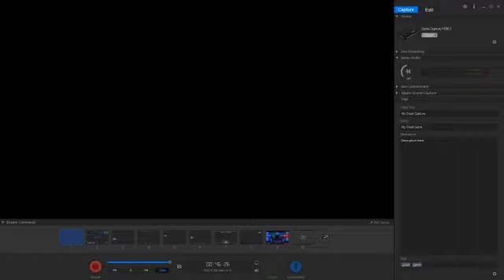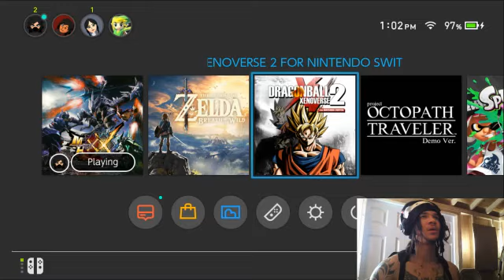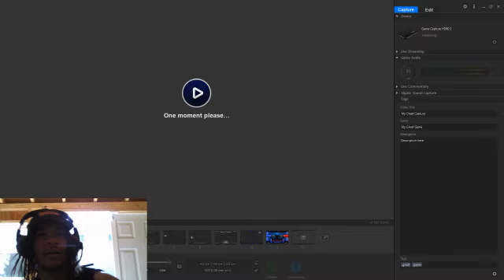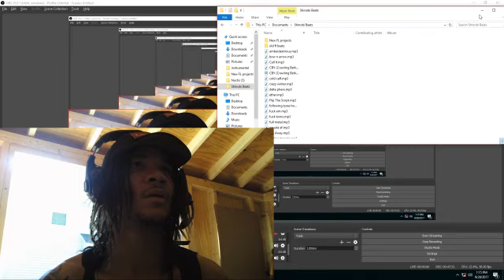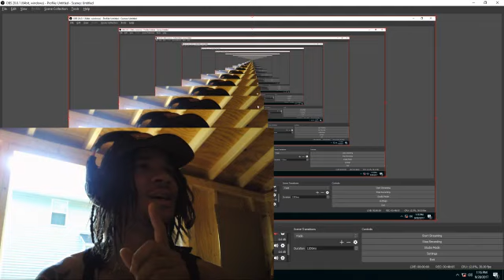NOT MANY GAMES CAN COMPETE WITH THIS!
Sorry for the low quality 😅 Im getting used to uploading regularly!

Add me on both of my 3ds:
KaNinja1(pokemon)
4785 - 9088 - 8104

KaNinja2(Super smash bros):
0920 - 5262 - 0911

Add me on Nintendo Switch:
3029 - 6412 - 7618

Want to listen to music I have made?
Here is one of many of my playlists of music I have made: